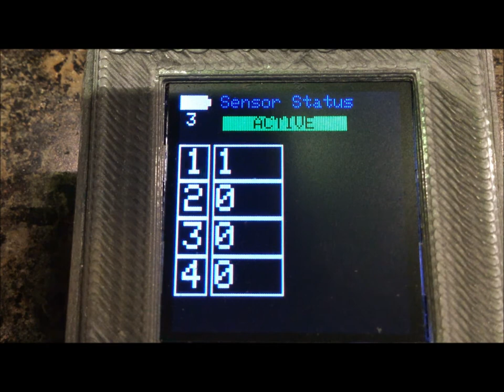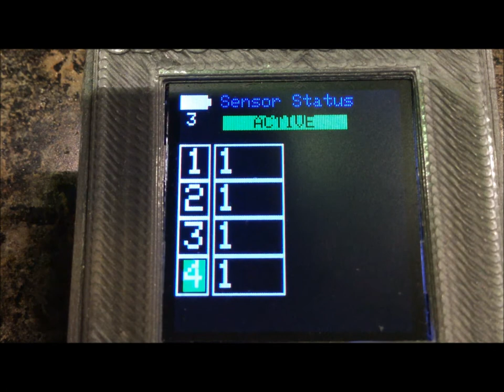Sensor Array & Monitor Demo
The Sensor Array and Monitor is a wireless monitor with motion sensors.  This system features multiple sensors that detect motion and a monitor to display the sensors hit count.  The monitor is small enough to fit in a pocket, and vibrates to alert you when the sensors are active.

Each of the sensors has a PIR motion sensor, 5V Pro Trinket, Adafruit RFM69HCW Transceiver Radio Breakout, and 8 AA battery pack from Radio Shack.

The monitor uses an Adafruit Feather 32u4 with RFM69HCW Packet Radio, Adafruit 1.44” Color TFT LCD Display, Lithium Ion Polymer Battery 3.7v 1200mAh , Vibrating Mini Motor Disc, two momentary contact buttons and one slide switch .